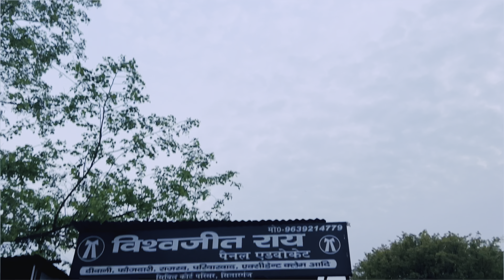Bachpan ke din yaad aa gye yrr 😍|| or hey bhagwaan riya ki ek or farmaish🙄